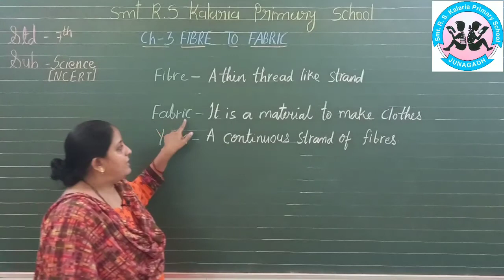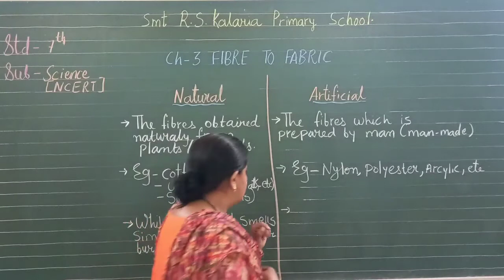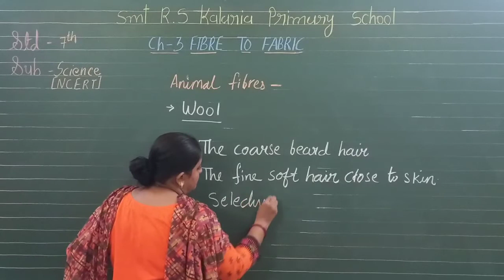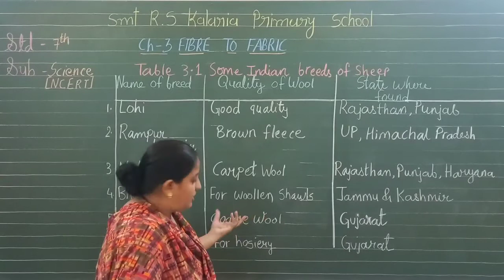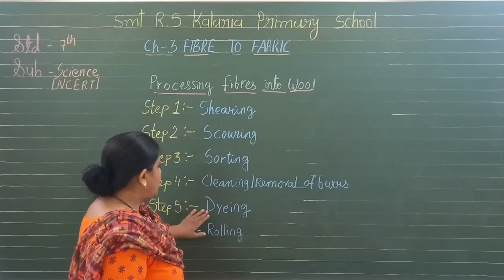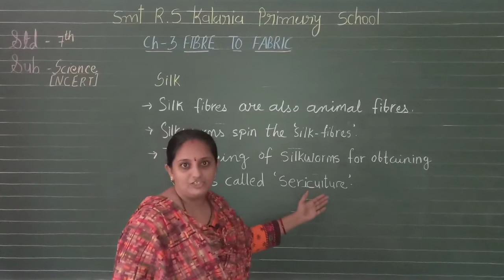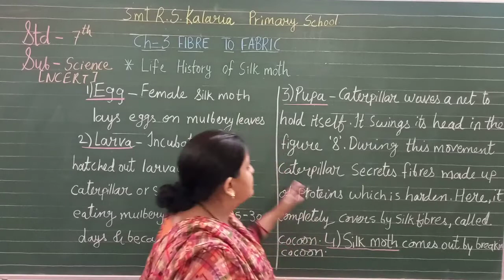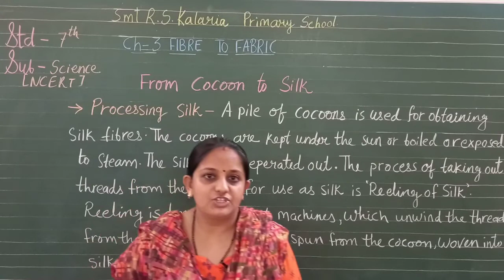NCERT Std-7th Science L.no-3 Fibre to Fabric By Ms. Riddhi Trivedi